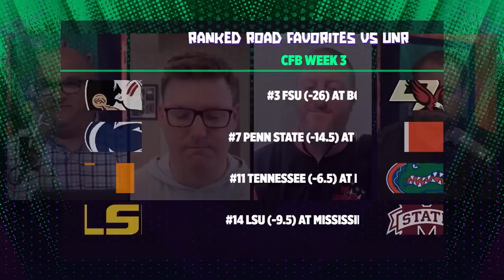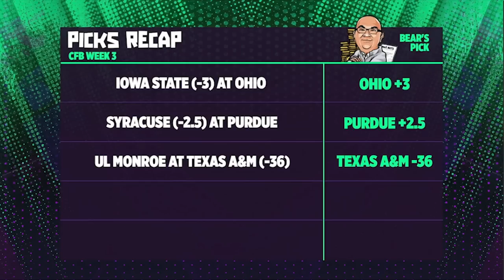CFB Week 3 Best Bets, Is it time to fade Colorado & Deion Sanders?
Big Noon Kickoff Presents: Bear Bets, a FOX Sports podcast hosted by betting expert Chris "The Bear" Fallica and former NFL offensive lineman Geoff Schwartz. Bear starts the show with his Week 3 CFB picks and is later joined by friends and sports betting analysts, Sam Panayotovich and Will Hill, also known as “The Gambling Group Chat.” The GGC talks about Colorado bets still out there & ranked road favorites in danger vs unranked teams, Week 2 overreactions and Week 3 betting tips including wagers involving huge favorites like UGA and Texas. Bear and Geoff wrap the show offering their Best Bets of the week.

🏈 Iowa State at Ohio (4:03)
🏈 Syracuse at Purdue (6:38)
🏈 UL Monroe at Texas A&M (10:05)
💭 The Gambling Group Chat (18:03)
💰 Bear’s Best Bet (38:02)
💰 Geoff’s Best Bet (39:50)